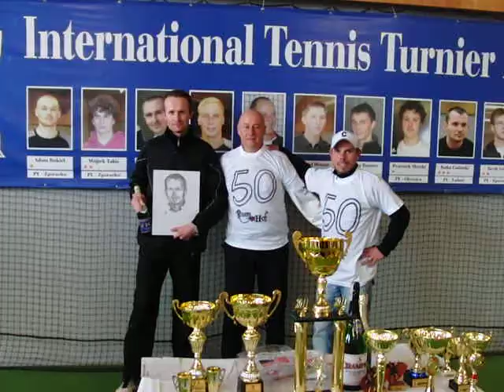50 Rosenhof darek Cup, 20 Marzec 2011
Jarek RÓŻYCKI Jawor. PREZENTACJA CHAMPIONÓW. Szampan i Karykatura.